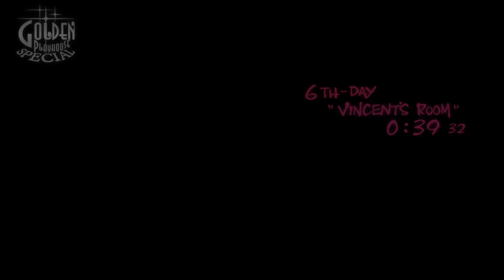Catherine Full Body (PS4, Let's Play) Part 10 |NIGHTMARES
In the Catherine Full Body game, Vincent has to take a major break from the super crazy nightmare bride of a girlfriend, Katherine. Best way to do that is chill at his local Stray Sheep bar with his best friends.